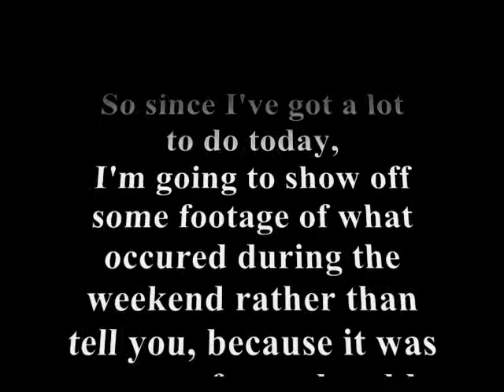267: Tsukino-Con!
HAPPY BIRTHDAY, JESSICA. 8D
So sorry I didn't get a card to you, though...

And Pip, I'm uploading my own video of your Tik Tok parody on my own channel later. :3